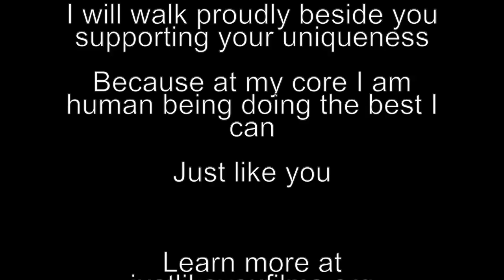Stand Beside Us Challenge - St. Ann's 3rd Grade Girl Scout Troop Challenges Westwood View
The St. Ann's 3rd Grade Girl Scout Troop Challenges Westwood View To Take The JLY Films' Anti-Bullying Pledge!

Just Like You - The Anti-Bullying Pledge

I choose to honor the hero in every victim
And, the victim in every bully
And, I know that when I let the labels fall away
I am a human being
I will stop working so hard to look, act, and sound like everyone else
And, start working hard to see, feel, and honor the humanity in everyone else
I will see that we all have at least 2 things in common
We have a heart that beats in our chest
And, a brain that learns in our head
I pledge to use my brain to understand your world
And, use my heart to accept your unique path
I will honor your path
I won’t march ahead of you in superiority
Or, slink behind you whispering in judgment
I will walk proudly beside you supporting your uniqueness
Because at my core I am human being doing the best I can

Written by Jen Greenstreet